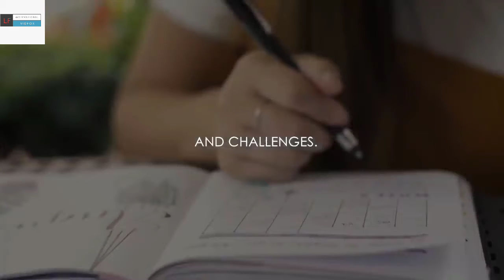Your Motivational Video this 2020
It's 2020 be motivated!